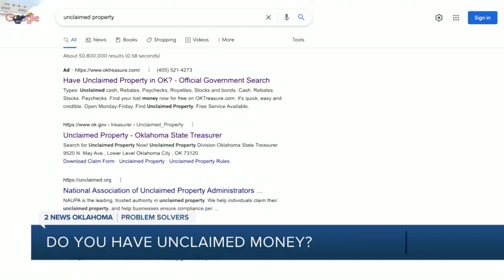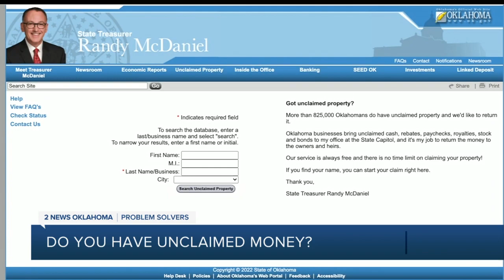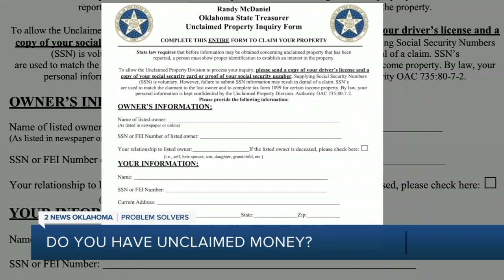Do You Have Unclaimed Money?